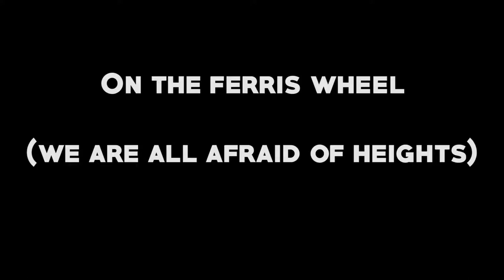WHAT HAPPENS WHEN YOU'RE AFRAID ON HEIGHTS ON A FERRIS WHEEL (FUNNIEST REACTION EVER)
Watch as me and my friends take a day to go to Cedar Point!  We all go on a Ferris wheel and tons of other rides when all of us are terrified of heights!